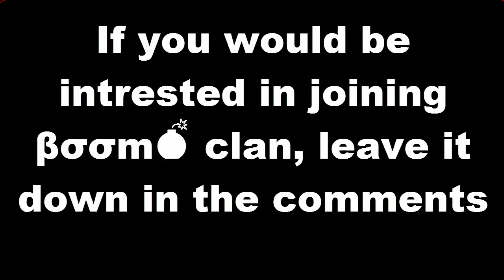Nebulous Gameplay #2 // Worst gameplay EVER!! // Simple Edit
Welcome back ...
This is my second video of my channel...
This is just a little simple edit I did with...